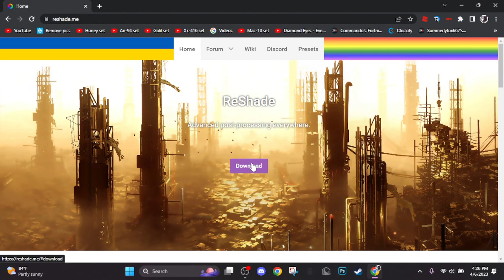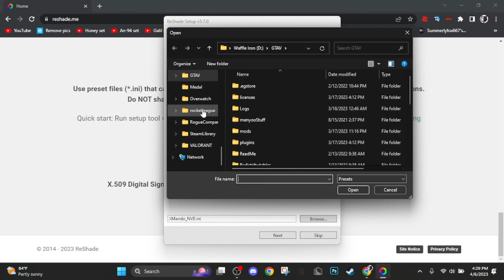How To Install Reshade for FiveM 2023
My Discord Server:
**MY EDITOR**
MiniMasterGG
They provide high-quality controller thumb grips, compatible with Xbox, PlayStation, and Nintendo switch.
Tryna Make Fortnite Content Enjoy ;)
**SOCIAL MEDIAS**
**Gamer tags**
Roblox: Igothackedbyeanoob
COD Mobile:WolfCommandoYT
Xbox: WolfYT9575